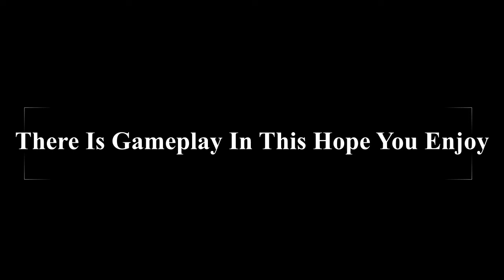New Dungeon Leaks (Gameplay) (Roblox Dungeon Quest)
i better get grinding to get to level 180 or 185 thanks to dq leaks for the leaks
DQ Leaks Discord Server